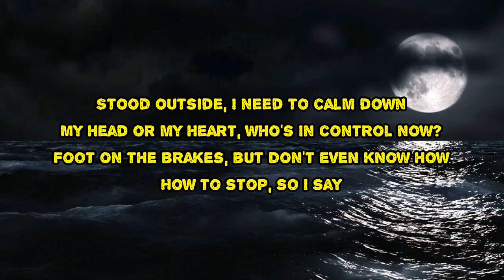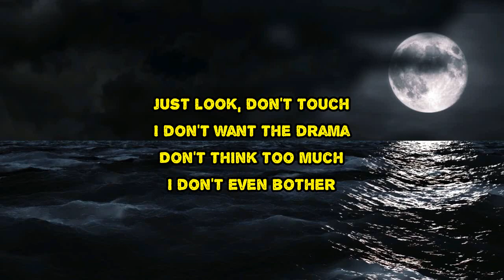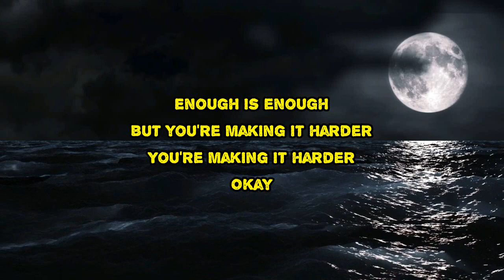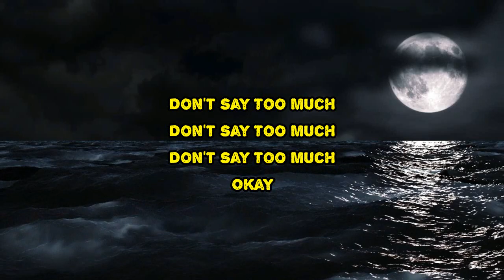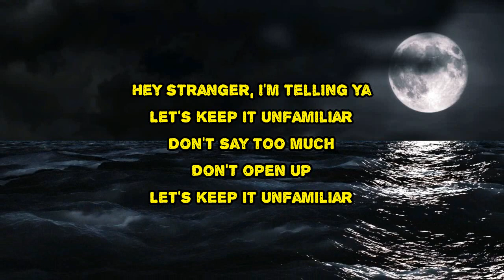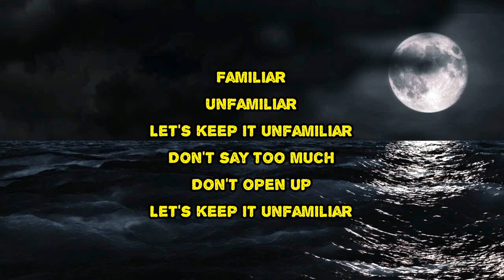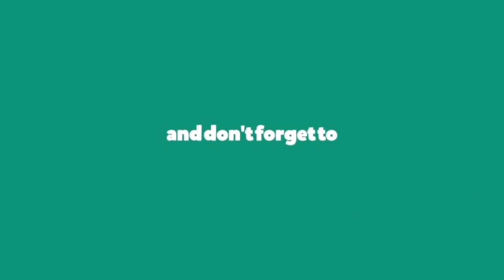Seeb, GOODBOYS & HRVY - Unfamiliar (Lyrics)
Unfamiliar by Seeb, GOODBOYS & HRVY
Album: Sad in Scandinavia

Unfamiliar Lyrics:

Stood outside, I need to calm down
My head or my heart, who's in control now?
Foot on the brakes but don't even know how
How to stop, so I say
Just look, don't touch
I don't want the drama
Don't think too much
I don't even bother
Enough is enough
But you're making it harder
You're making it harder
Okay
Hey stranger, I'm telling ya
Let's keep it unfamiliar
Don't say too much
Don't open up
Familiar
Unfamiliar
Don't open up
Stood on the edge but wanna go deeper
I've practiced enough but I'm not a preacher
On the tip of my tongue, yeah, I'm gonna teach ya
To talk with your actions, not with your words
Enough is enough
Okay
Don't open up
Familiar
Unfamiliar
Don't open up
Don't open up
Okay
Don't open up
Familiar
Unfamiliar